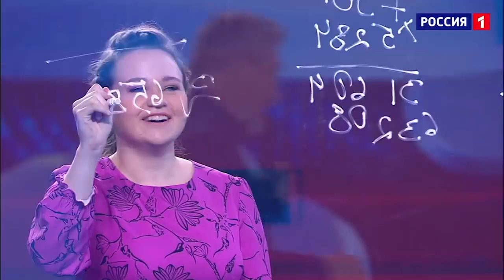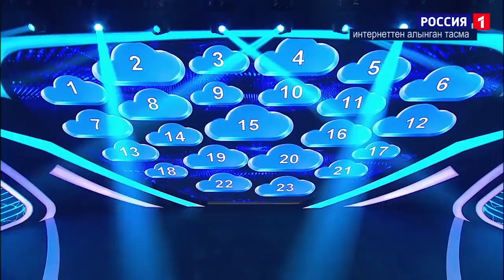Өкмөт башчы жаш математикти кабыл алды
Премьер-министр Мухаммедкалый Абылгазиев жаш математик Арсен Рахымбеков менен жолугушту. Анда Өкмөт башчы Арсендей балдар Кыргызстандын эртеңки келечеги экенин айтып, ийгиликтерди каалады.